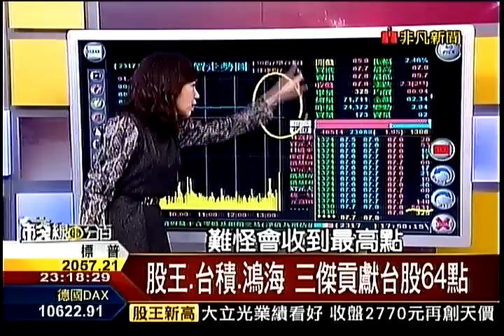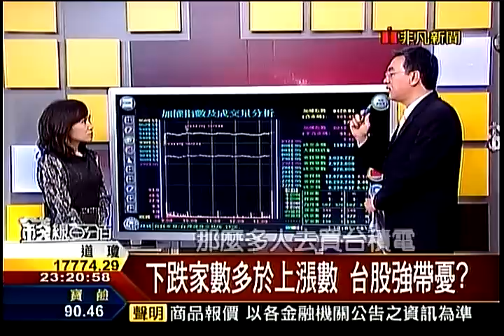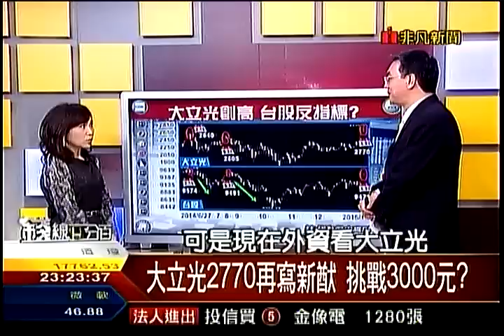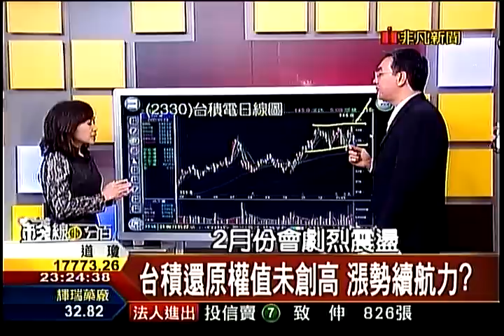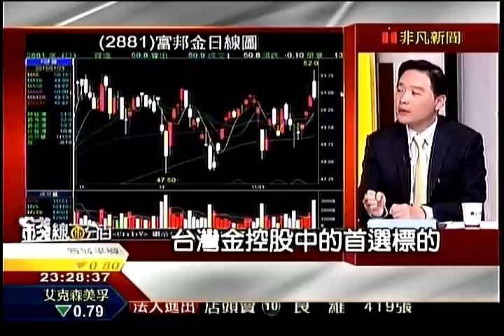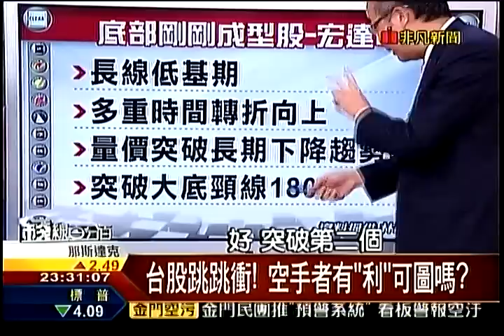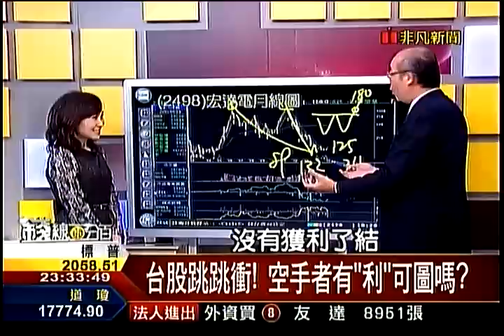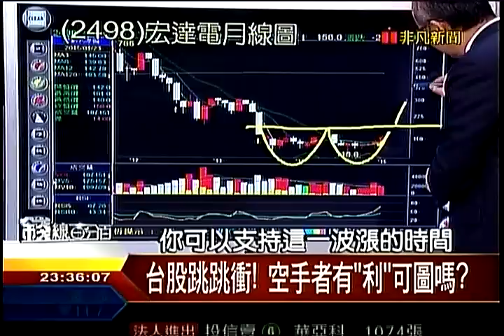錢線百分百6 20150123